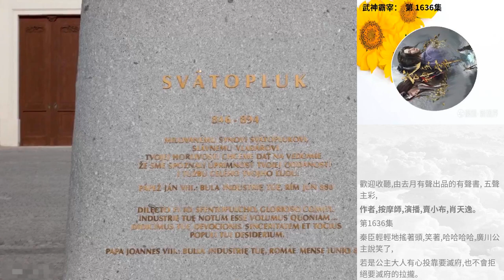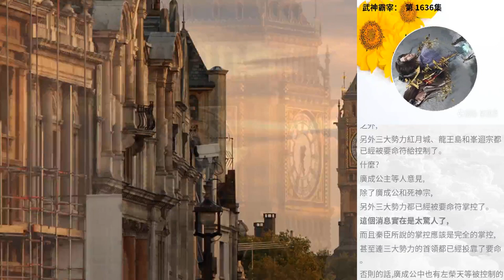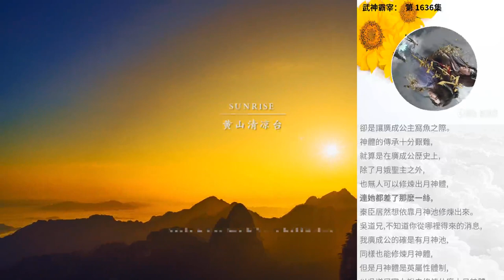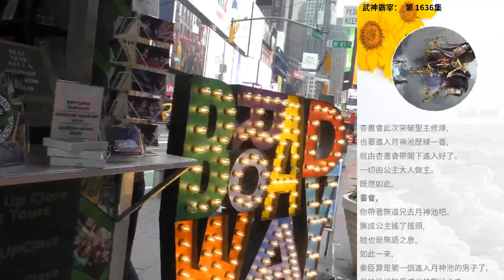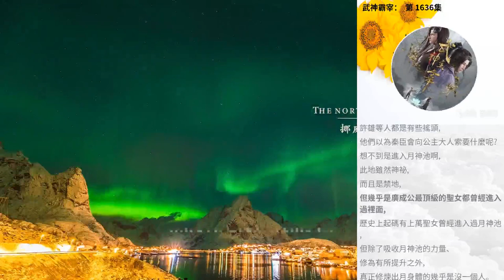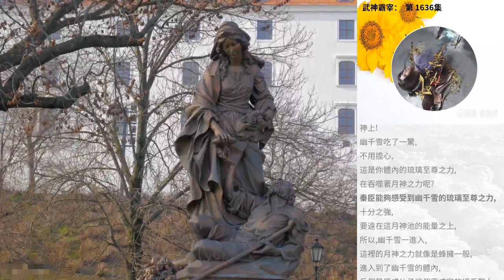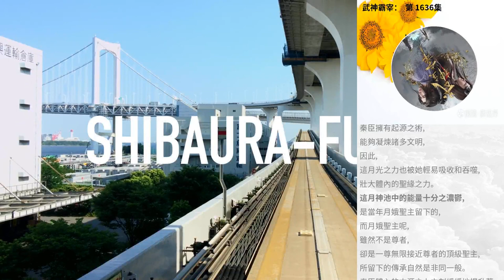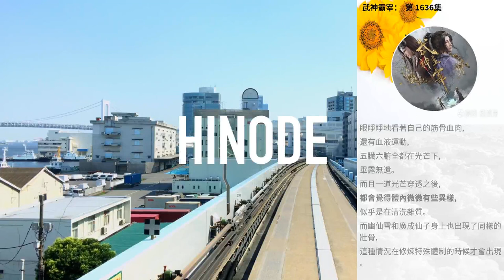武神霸宰： 第 1636集